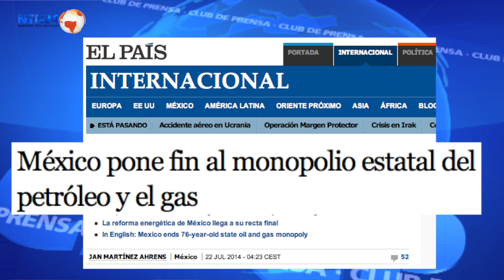¿Producirá ahora más petróleo México?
Sobre la aprobación en el Senado mexicano del paquete de reformas al sector energético impulsadas por el presidente Enrique Peña Nieto, mesa redonda con periodistas y analistas internacionales en Club de Prensa de NTN24.